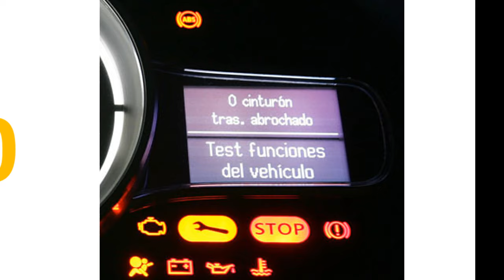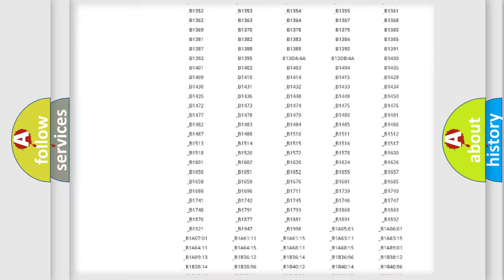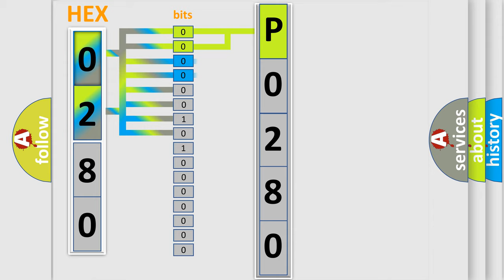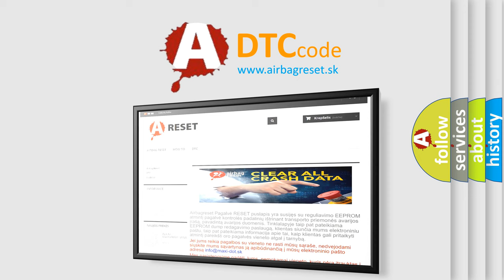DTC Lincoln P0280 Short Explanation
Contents:
0:21 Basic DTC analysis according to OBD2 protocol standard.
1:48 Insight into programming
2:58 A diagnostically understandable description of the Diagnostic Trouble Code
3:05 Basic error definition

Make
Lincoln
Code
P0280
Definition
Steering Wheel Controls Illegal Resistance Value
Description
Battery voltage is between 9-16 volts The ignition is ON
Cause
The BCM senses a switch voltage that is higher than normal